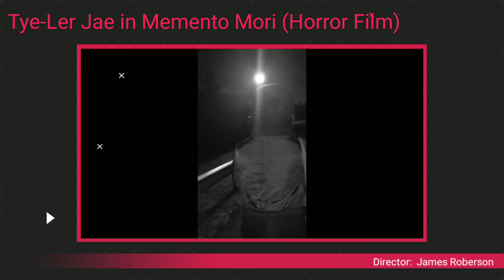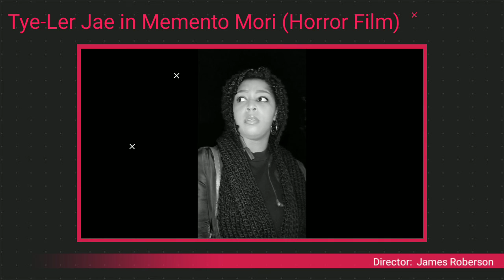Tye-Ler Jae in Horror Short Story Memento Mori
Directed by:  James Roberson